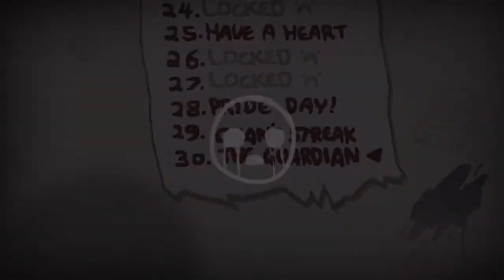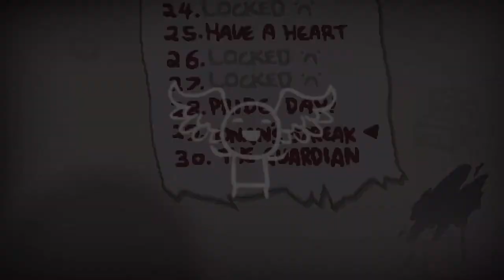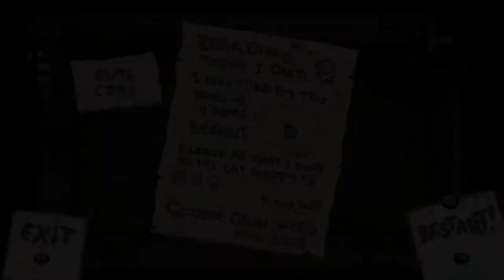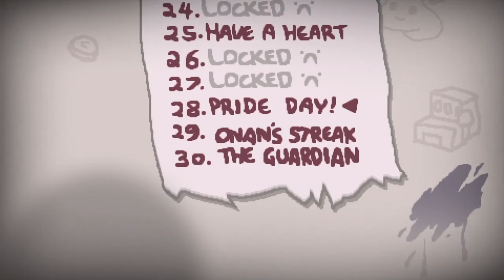The Binding of Isaac: Afterbirth - #17 [Das ist doch ein reines durcheinander] | Let´s Play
Hey Freunde,
Mehr gibt es noch auf meiner Facebook- Seite
Ich freu mich auf deine Nachricht!
LG euer Gaming Teddy